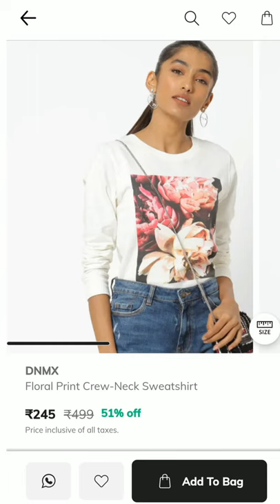Ajio finds Sweatshirts under ₹245/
Hi friends,
in this video I'll show you Ajio finds Sweatshirts  under ₹245/-
also click the 🔔 icon for future notification
Thankyou ❤️

Links---